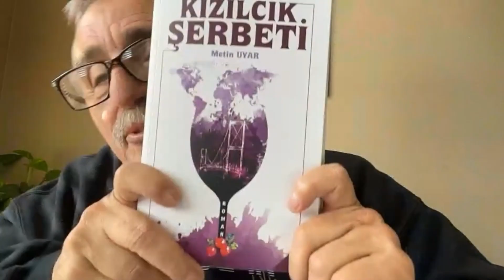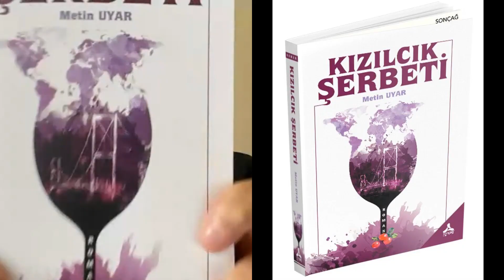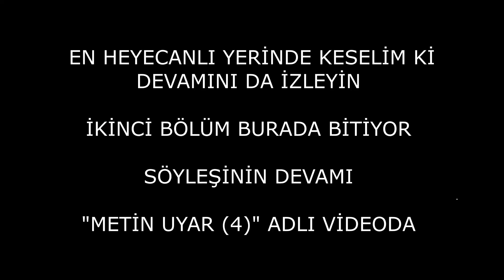TIR ŞOFÖRÜ METİN UYAR'IN KANADA'DAKİ İLK YILLARI 2/4 #102 INTERVIEW WITH REFUGEE METIN UYAR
Kanada'ya çok uzun yıllar önce göç ederek yerleşmiş Kanada Türkleri ile yaptığımız söyleşilerin altıncısında arkadaşımız Metin Uyar'ın öyküsüne devam ediyoruz.

Bu videoda Uyar ailesinin Kanada'daki ilk yılları ve Metin Uyar'ın TIR şoförlüğüne başlamasının öyküsü anlatılmakta.

The interview with Canadian Turks who lived in Canada for more than 20 years continues with the story of Metin Uyar.

In this video, the first years of the Uyar family in Canada and truck driver Metin Uyar's story is described.